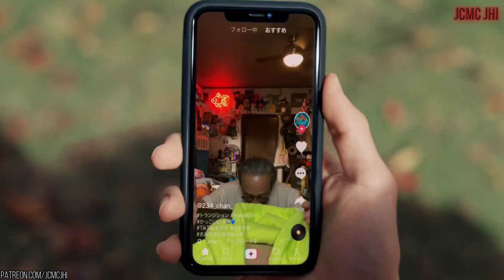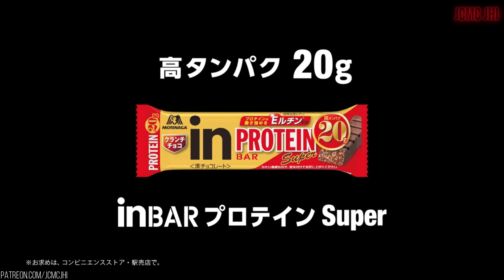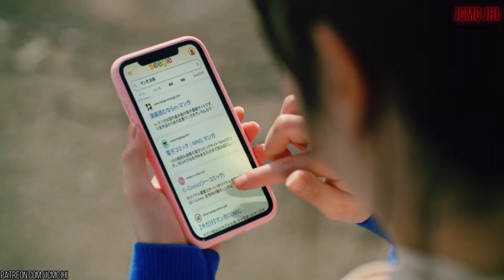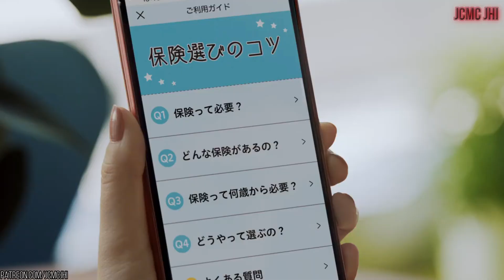BEST JAPAN COMMERCIALS IN DECEMBER 2020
Welcome back to JCMC JHI ! Updated Japanese Commercials Youtube Channel. I presenting you Best Japanese Commercials in December 2020.
Help us reach our goal so we able to keep uploading Japanese commercials for the future ! so please support our JCMC JHI Channel :
      - Chris Norman                    -                                -

      - Heather                      -  Hui Vincnet          - Daniel Valdivia

😊 Information about interesting things about Japanese TV Commercials in November 2020. From funny Japanese Commercial, cool Japanese Commercial, strange Japanese commercial, Awesome Japanese commercial, Weird Japanese Commercial, Beautiful  Japanese Commercial, etc.